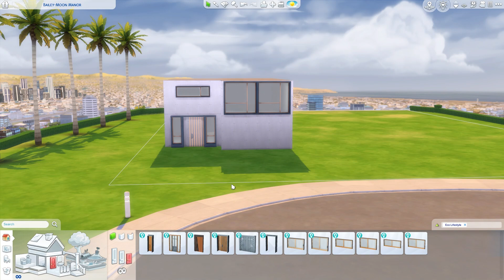The Sims 4: Come and Build HOUSES FOR RENT | No CC| Speedbuild PART 1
In anticipation for the new expansion pack coming out , I decided to build row houses. Everyone is build apartment complexes but I love the concept of  these houses and with Sims now being able to live together on one plot, these houses will become my go to build. It has a more homey feel.

This is part 1 which shows the exterior and the floor plan. The decorating of the homes will be coming in the next couple of weeks.

As always, please turn on the bb.moveobjects cheat on BEFORE placing this.

Gallery ID: Antyluch